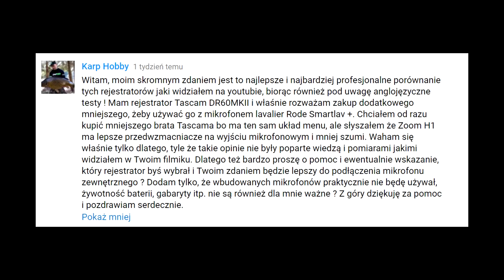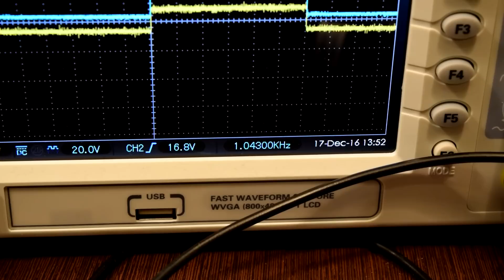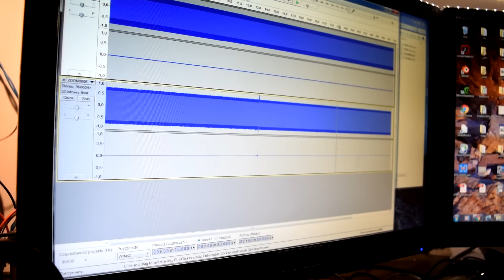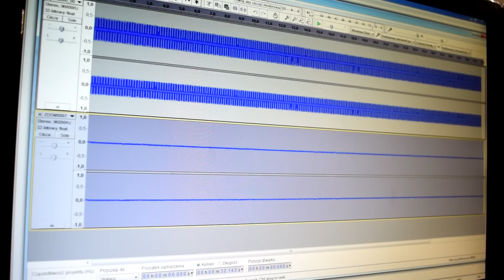[Spontaniczna Recenzja] Suplement do konfrontacji Zoom H1 vs Tascam DR-05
Film jest wideo odpowiedzią na komentarz widza Karp Hobby, który zasugerował wykonanie porównania szumów własnych na wejściach obu rejestratorów. Mam nadzieję, że wynik moich "badań" będzie pomocny.